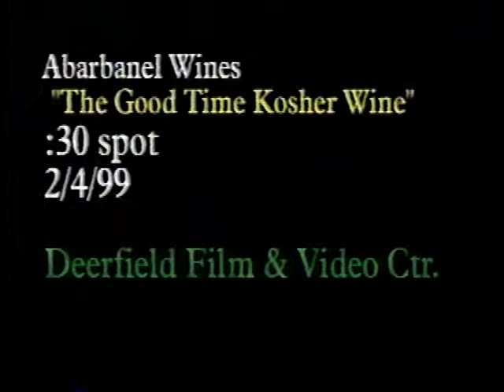Abarbanel Wines TV Commercial 1999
30-second TV commercial made for the Passover 1999 season for Abarbanel brand wines. Produced by Howard Abarbanel. Features a jingle by "Shlock Rock" which is a riff of  their "Abarbanel" song parody.